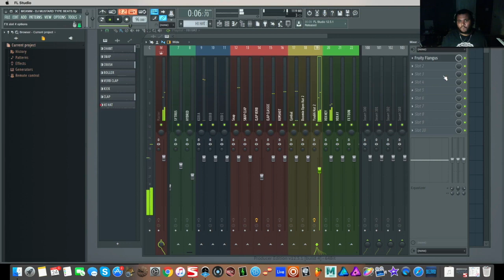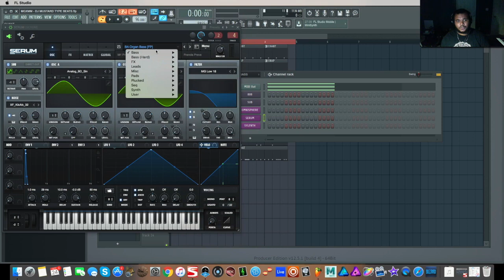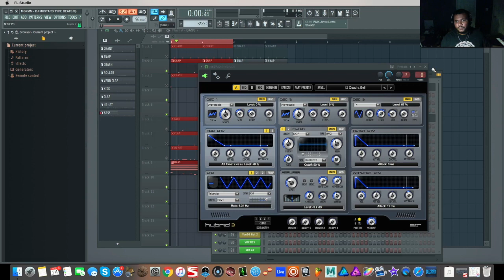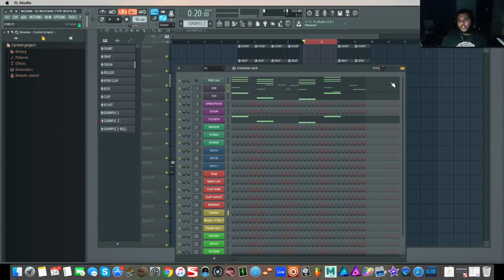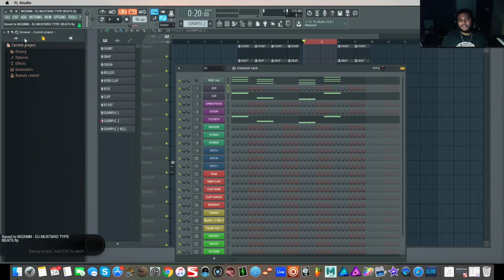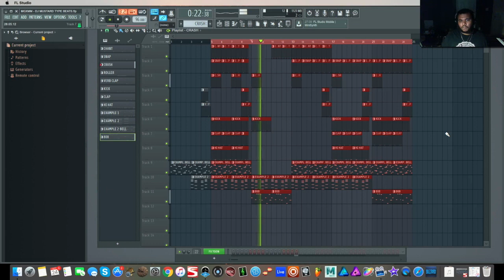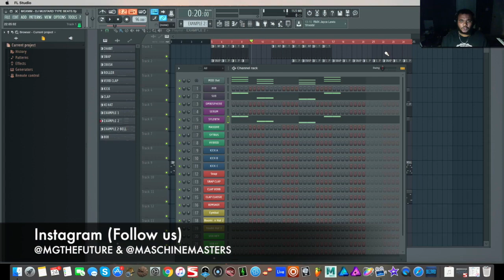DJ Mustard Type Beat Tutorial - [FL Studio 12.5] Mac OSX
This week we discuss the secret ingredients of a "DJ Mustard Type Beat" via FL Studio. First we discuss drum programming and adding transitional elements. Then we discuss a method to create house style bass lines and melodies, from just 5 keys in any scale. Followed up by a second example, creating bass and melodies around a chord progression outline. This tutorial will help you with club style music theory and creating more impact with less musical elements.

Follow MGTheFuture